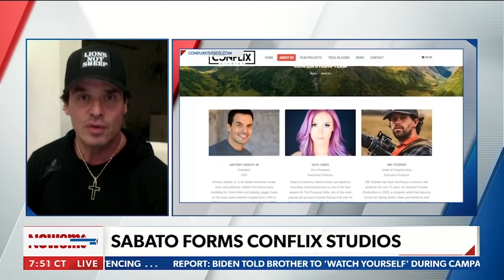I'm done with Hollywood | Antonio Sabato Jr.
Longtime actor, producer and director Antonio Sabato Jr. says he's simply done with the 'liberal' bias in Hollywood which has led to opportunities being taken from him due to his outspoken support for former President Trump, and details the work of his own in-house studios, independent from any large media conglomerate. - via STINCHFIELD with Grant Stinchfield, weekdays at 8PM ET on Newsmax TV